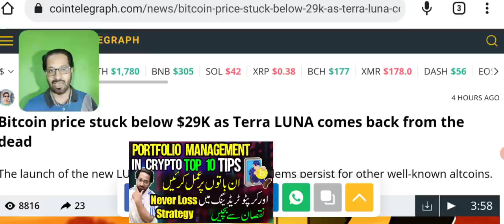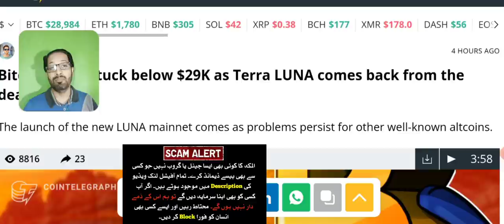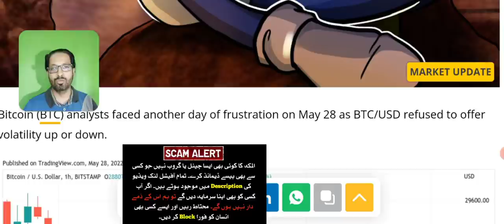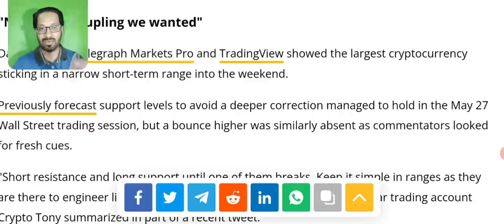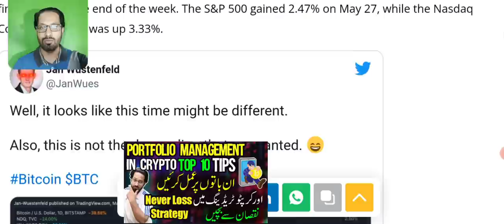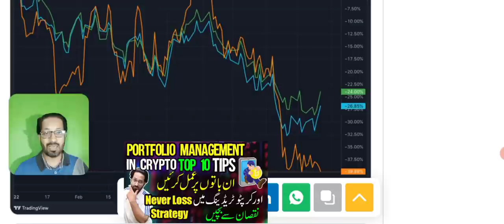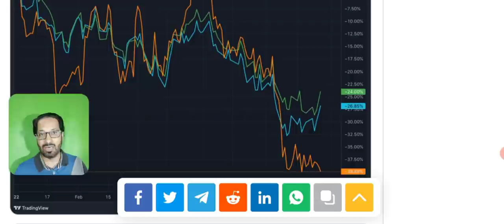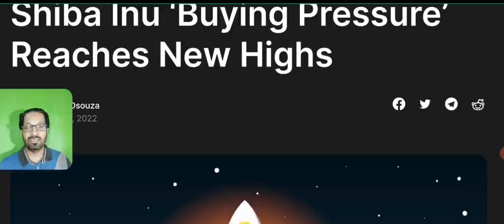Shiba inu - Luna 2.0 (lunc) price prediction news today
Asalam o alikum dear viewers, today i will share with you price prediction of luna and shiba inu & their latest news update.

Bitcoin price stuck below $29K as Terra LUNA comes back from the dead as Luna 2.0 ( LUNC )
The launch of the new LUNA mainnet comes as problems persist for other well-known altcoins.

On the other hand Shiba Inu ‘Buying Pressure’ Reaches New Highs.

Shiba Inu is on a downward spiral this week but that isn’t stopping investors from accumulating the token. Trading activity for SHIB has reached new highs on Coinbase as 77% of investors have placed it on ‘buy’ while only 23% have kept it on ‘sell’. SHIB’s buying pressure failed to cross 70% since March and had a breakthrough today reaching 77% during the dip. The last time SHIB’s trading volume increased to 90% was in September last year, just days before it spiked 1,000% in October.

_____________________________/SOCIAL LINKS\___________________________________